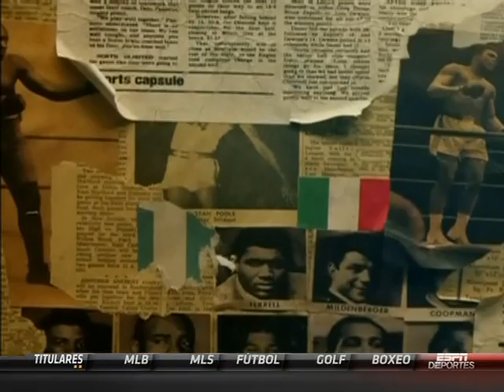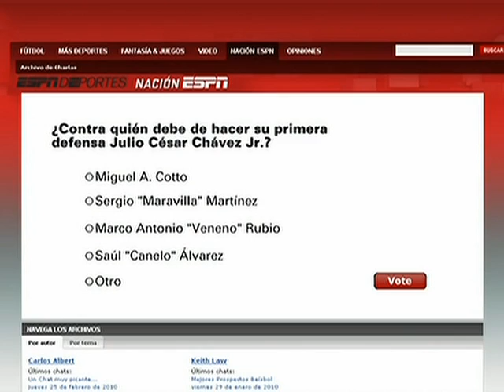06/18/11 Golpe a Golpe Programa de Boxeo (Boxing Program) [1/2]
En Español (In Spanish)